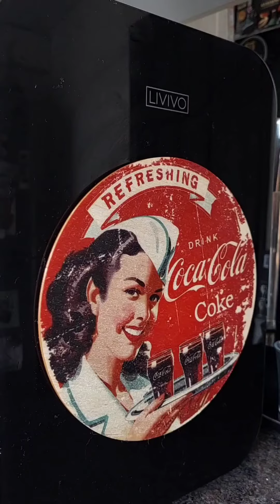Tom Hanks kokteilis